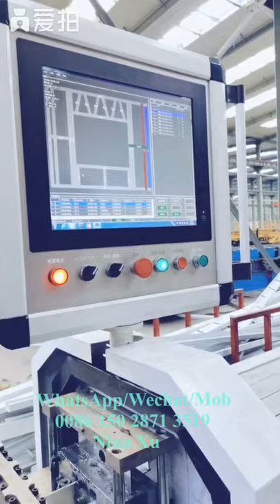light gauge steel frame cold roll forming machine210408